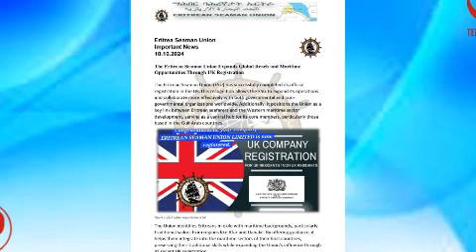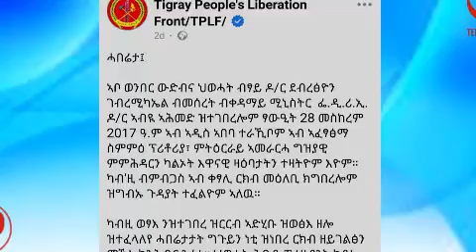Teddy Press ኣቶ ጌታቸዉ ረዳ ካብ ሓላፍነቱ ንምውራድ ዝርርብ ተጀሚሩ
Teddy Press aspires to be the voice of the truth, liberty and peace for the people of
Eritrea, Tigray, Ethiopia, and the rest of East Africa. It produces recorded videos and
streams live programs in the form of interviews, phone calls, debates, and conferences in
different languages including Tigrinya, Amharic and English. Teddy Press is not only a
voice for the voiceless, and standing for justice and human rights, but also brings justice
seekers and groups together for a common goal. Teddy Press sparks conversation
between communities and promotes the values of peaceful dialogue and peaceful
coexistence. Teddy Press envisions peaceful coexistence to be achievable from
empowered societies, hence has been working to inform the people of the region
relentlessly for the last two years in the midst of all the chaotic situation perpetuated by
the dictatorial regimes of Ethiopia and Eritrea. It stood against all odds to promote peace
and justice in the region.
With more support both technically and financially, Teddy Press will continue to play a vital role in creating harmonic people-to-people relationships amongst the people of the Horn of Africa in general and the people of Eritrea, Tigray and Ethiopia in particular.
Therefore, we the board members and friends of Teddy press would like to ask all peace
loving people of the region and beyond to support Teddy press so that it continues
the mission for peace and justice in Eritrea, Tigray and Ethiopia.
We thank you in advance for your generosity.

Teddy Press Board of Directors and Friends of Teddy